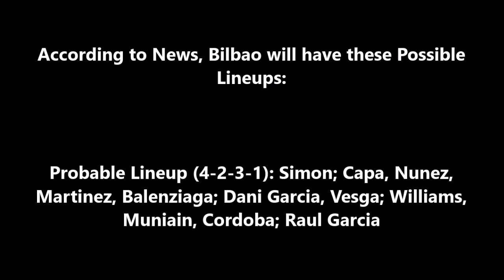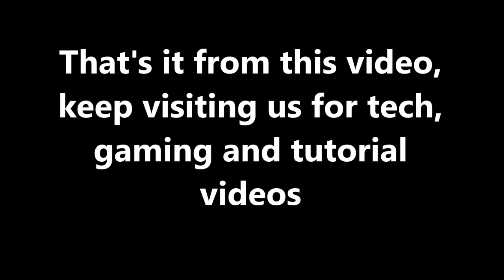FC barcelona vs athletic bilbao Lineups, Live Streaming link 2020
today I provide FC barcelona vs athletic bilbao Lineups, Live Stream link 2020.

(1) 📌 Song info:

Title: Indian Fusion
Artist: Shahed
Genre: Indian